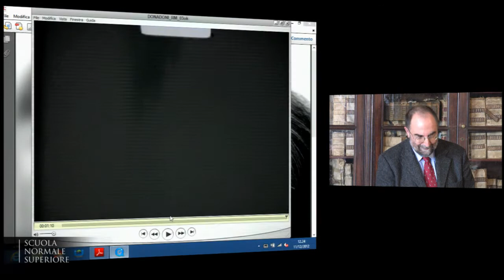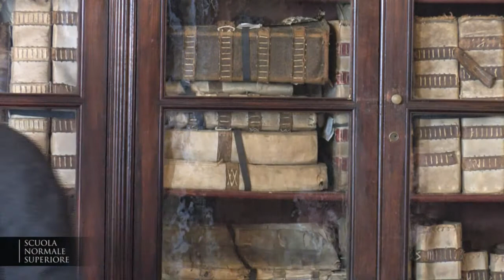Riccardo Contini legge Sergio Donadoni, Ricordi parigini - 10 dicembre 2012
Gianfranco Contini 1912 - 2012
Convegno internazionale - Mostra di documenti

Sergio Donadoni, Ricordi parigini